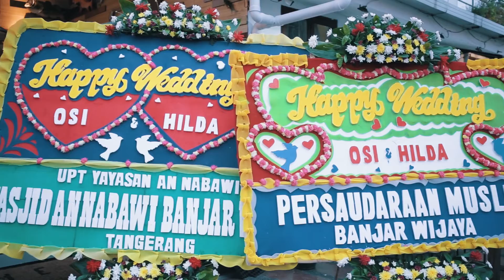The Wedding of OSI + HILDA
Photo & Video by VML Projects.